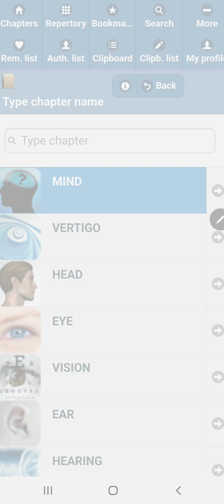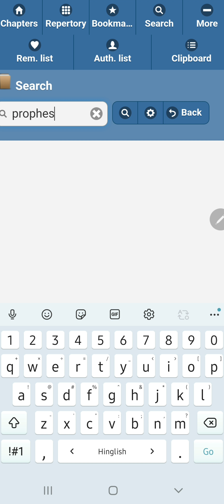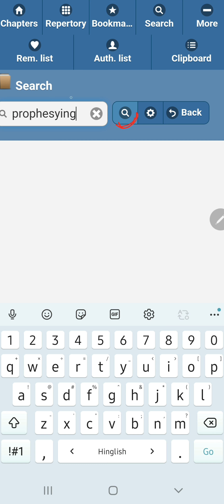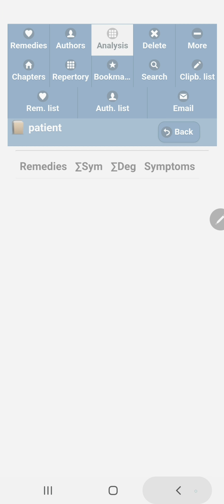An introduction to the synthesis app for beginners !!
This vedio contain An introduction and short tutorial to the synthesis app for beginners..